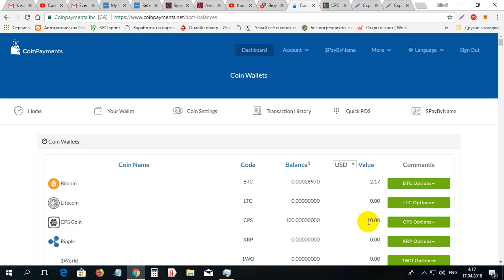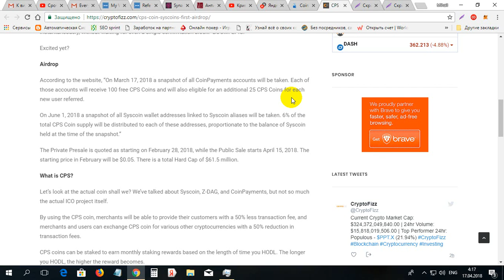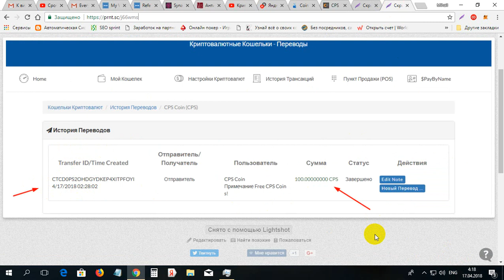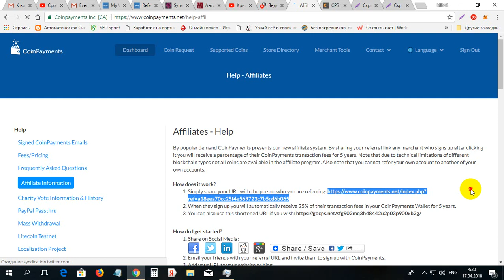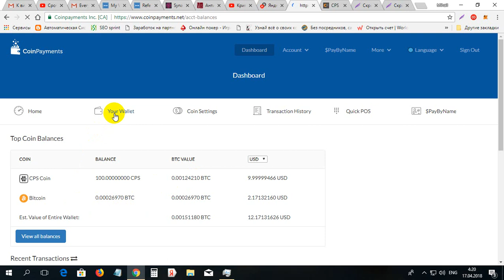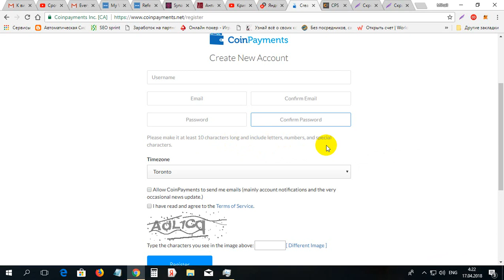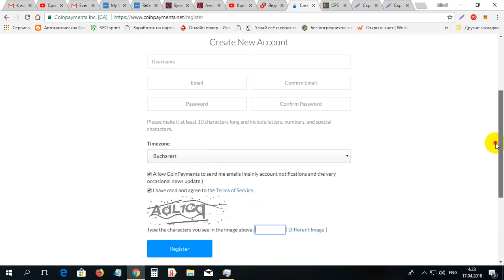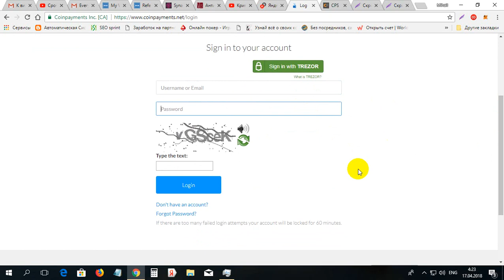Primeste 100 monede CoinPayments gratis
Primeste 100 monede CoinPayments gratis. Pentu inregistrare pe CoinPayments folosim linkul dat